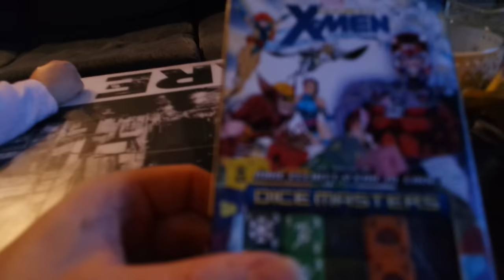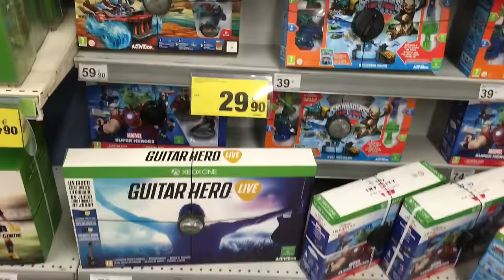INDIRECTAS!!| VLOGMAS #16 (15/12/15)